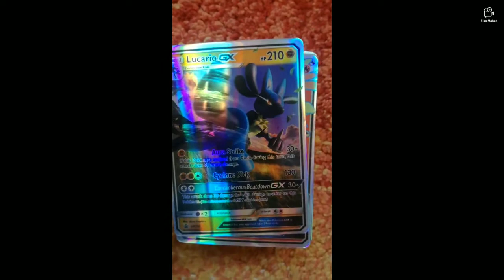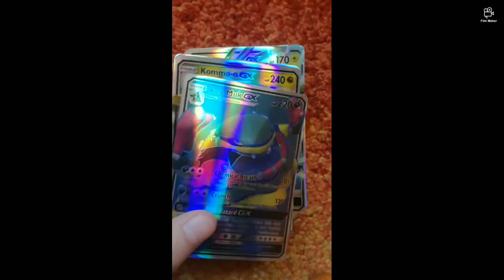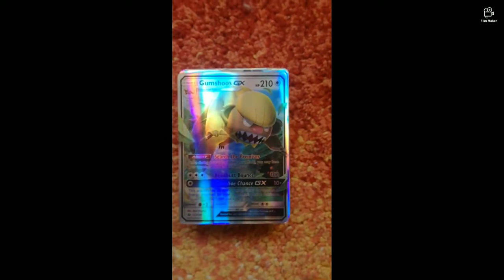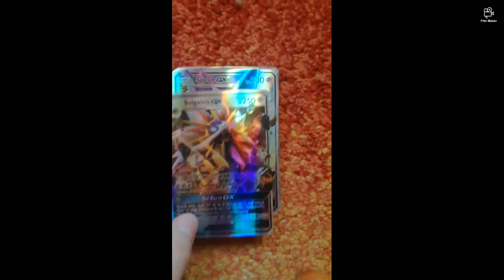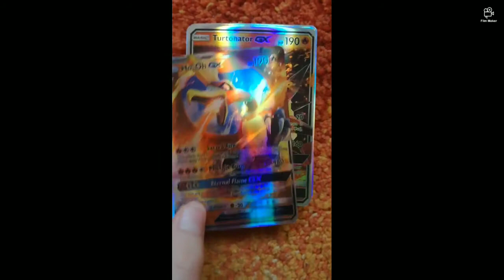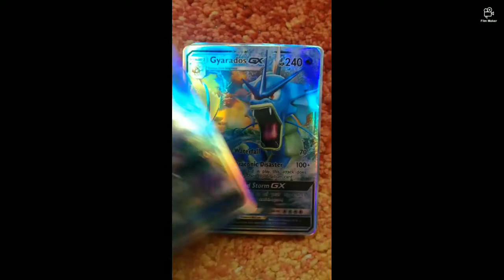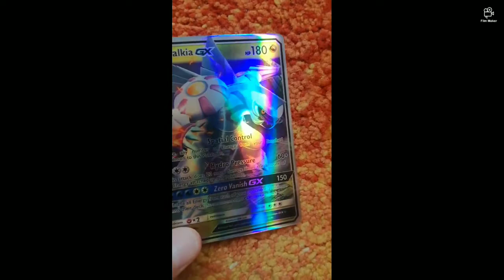new pokémon cards Gx